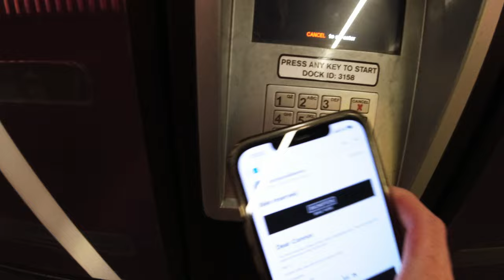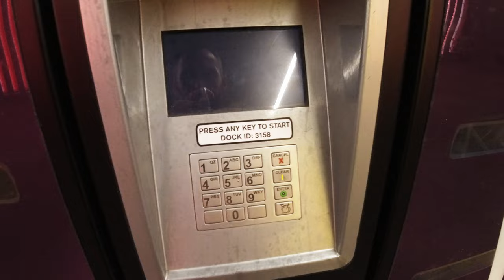This was Terrifying - Riding a Brompton in London!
I'm visiting London for a couple of days for work, and decided to hire a Brompton from one of their public hire docks, and try to navigate my way around London by bike!

📹 - Insta 360 X3 360 Camera (Get a FREE Selfie Stick with my link)
📹 - DJI Osmo Action 4 Camera (New version of my DJI Osmo Action)
📸 - Rille Camera Strap (The strap I use to carry my camera on the bike)
💰 - Laka Bike Insurance - Get £25 Credit if you use this link!

Connor McCullough is a participant in the Amazon Services LLC Associates Program, an affiliate advertising program designed to provide a means for sites to earn advertising fees by advertising and linking to Amazon.co.uk